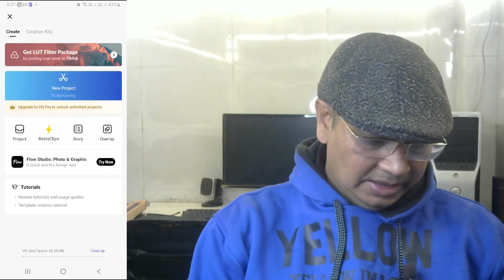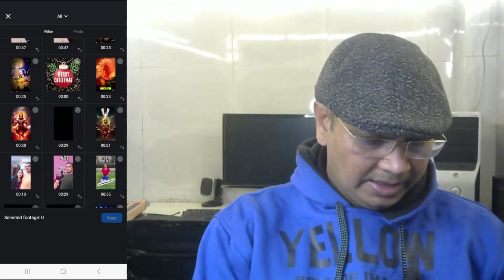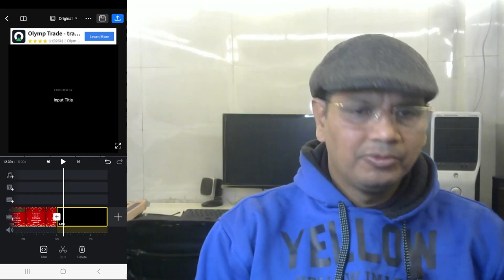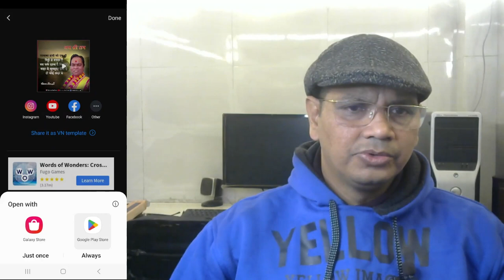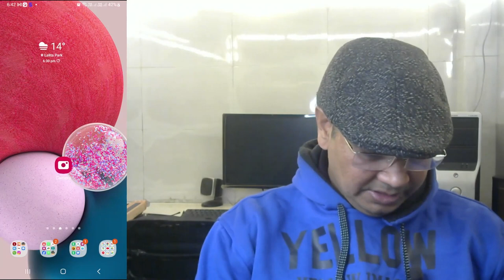✅ VN App 100% FREE | Vn Video Editor | Vn Tutorial | Vn Video Editor Tutorial Hindi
VN Video Editor works best for editing footage that you shoot directly from your phone (but not in-app). The text and subtitle controls are perfect for making content specifically for TikTok or YouTube.

1) Record Computer Screen   06:30
2) Import Video, Split Video and Join Video   22:25
3) Import audio on Audio Track, Adjust Audio and apply audio Effects   27:20
4) Add Lower Third in Videos    52:10
5) Add Customize Text Effects   58:10
6) Adding Images and Blur Effect in Background    01:15:40
7) Add Transitions in Video   01:09:20
8) Add Effects in Video - Blur, Mosaic, etc.    01:13:47
9) Add Elements in Video- Smiley shape, Arrows Etc.  01:18:08
10) Add Split Screen - Multiple Screen   01:20:32
11) Use of Crop and Pan and Zoom  01:22:12
12) Add Green Screen over on Video   01:41:52
13) Increase Speed of Video   01:47:35
14) Freeze Frame in Video   01:50:00
15) Save Project and Export Video  01:51:50